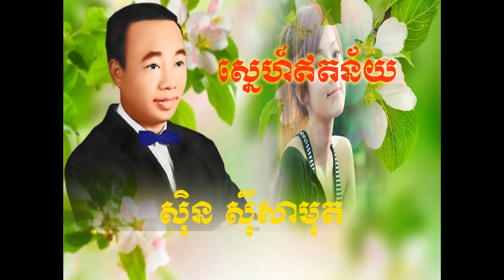Sin Sisamuth Sneh Et Ney Khmer Old Song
Bong poy,
bong pouy,
Khemarak sereymun,
khem,
preab sovath,
sinn sisamouth,
sin sisamot,
sin sisamoth,
sin sisamouth,
ros sereysothea,
ros serey sothea,
noy vanneth,
hem sivon,
meas soksophea,
sok pisey, toch sreynech,
song senghon,
keo sarath,
sokun nisa,
aok sokunkanha,
oak sokunkanha,
houy meas,
pen ron,
Khmer boxing,
Ctn,
ctn comedy,
ctn peakmi,
ctn joke,
ctn funny,
abc news,
sambok khmom,
my tv,
apsara tv,
apsara news,
bayon tv,
international tv,
cnn,
anilmal video,
Sambok khmom,
rfa,
rfi,
voa,
fm 102,
fm 105,
Peakmi,
peakmy,
kroeun,
kreun,
krem,
koy,
kroch,
kroc,
knhong,
chem,
neay peakmi,
neay peakmy,
neay kroeun,
neay kreun,
peakmi comedy,
ctn peakmi comedy,
peakmi funny,
peakmi week,
peakmi joke,
nila, Khem veasna,
hun sen,
sam rainsy,
kem sokha,
kem ley,
kem lei,
sok toch,
thy sovantha,
cnrp,
cpp,
ldp,
cchr,
leaque for democracy party,
cambodia technology,
cambo report,
sabay,
camtoptec,
sambok it,
it city,
barcam,
international technology,
phonearena,
gsmarena,
androidauthority,
smartphone,
computer,
cnn,
cnet,
the techno buffalo,
the verge,
Cambodia problem,
land issue,
kroeun song,
iphone 6,
apple,
sony,
Samsung,
ctn comedy,
song 2015,
song 2016,
song 2017,
song 2018,
bong pouy,
bong poy,
khmer happy new year song,
peakmi song,
Real Madrid
football
remix